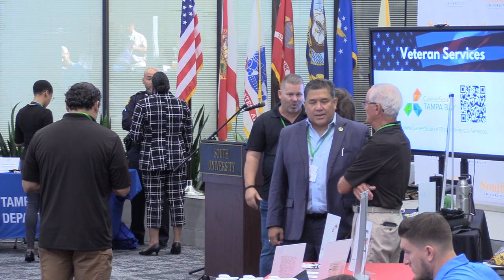b roll paychecheckss for pats 111423 1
Check out CareersourceTampaBay.com for employment development assistance